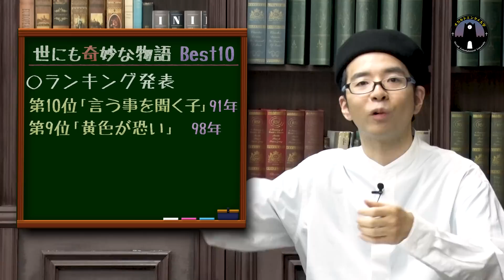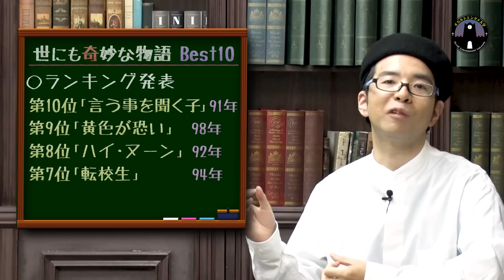【世にも奇妙な物語①】オカルトエンタメを学ぶなら必見！本当に怖くて面白い伝説回を「世にも」ファン歴30年の中沢健先生が教えます。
【授業に関連のある動画】
①【最恐】美佐が全員を殺した！？シリーズ最恐＆最難解「雪山」をわかりやすく解説・考察！（世にも奇妙な考察）

➁メガロドンは生きている！海洋モンスターの王様・サメの生態を中沢健先生が教えます。

③年末のオカルト大喧嘩！否定派vs肯定派の戦いの裏側を竹本良先生と中沢健先生が語ります。

★大学運営
・動画ディレクター：KIO
・メイク＆衣装：カシマレイコ
・制作：松田洋平
・サムネイル：nico2 design
・イラスト：大戸真里奈
・制作デスク：山口友紀
・特別協力：平井祥之、萱原玲
・代表：小柳大侍